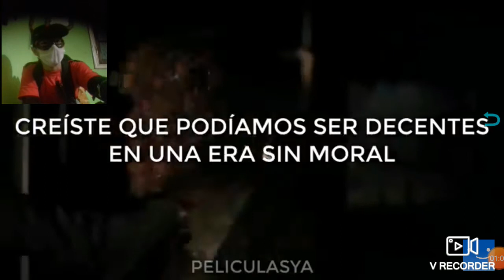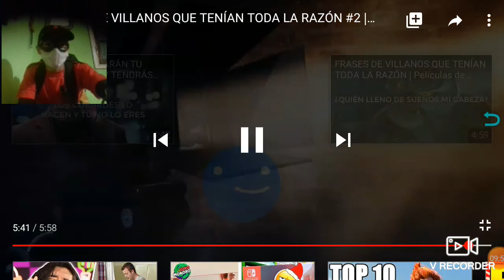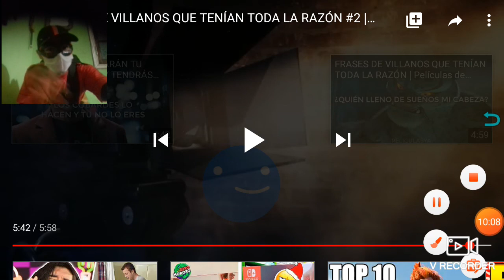Analizó "las frases de villanos de películas que tenían razón "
Sí escuchan algún error de audio perdón, pero son las frases escritas lo que importan aquí.